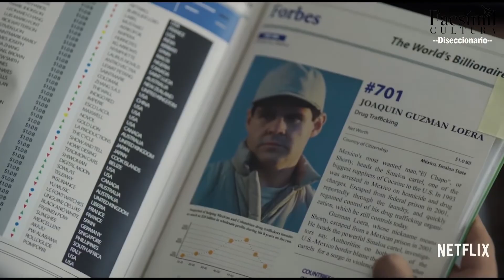DISECCIONARIO/ 🎥 | EL CHAPO : Serie 2 (Cap. 2)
En la literatura y en el cine, realidad y ficción se encuentran, se complementan, se niegan, se pelean, se dicen y se desdicen. Todo ello nos sirve para enriquecer la vida, para apreciar lo claro y también lo oscuro de nuestra humanidad...

En esta segunda serie les traemos el análisis de cuatro propuestas audiovisuales, que desarrollan aspectos de impacto social, cultural y político en la historia de México.

Hoy es el turno de la Serie "EL CHAPO" de los directores  Ernesto Contreras  y José Manuel Cravioto, vamos pues...

¡Queremos seguir creciendo!
Síganos y compartan Facsímil Cultura